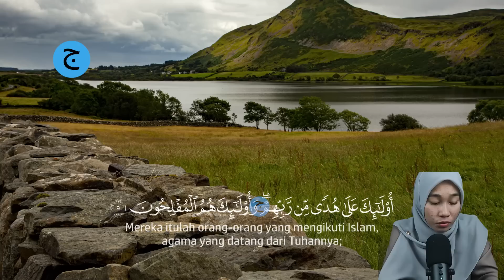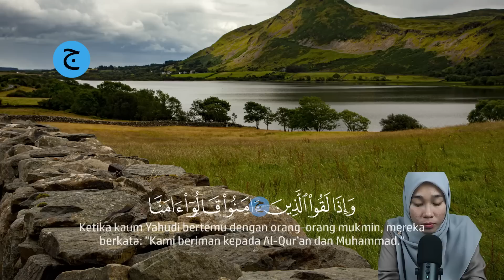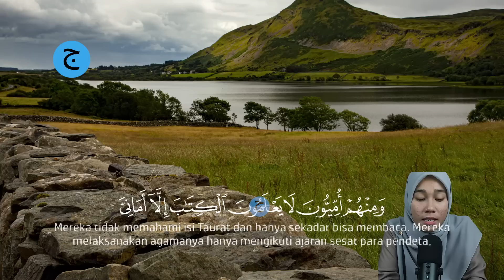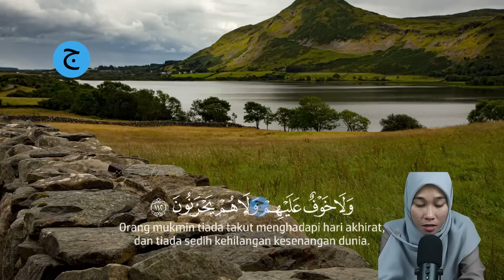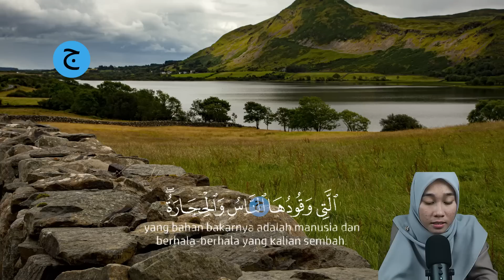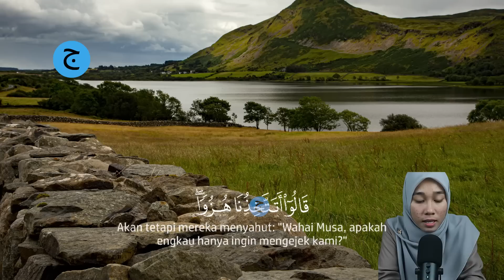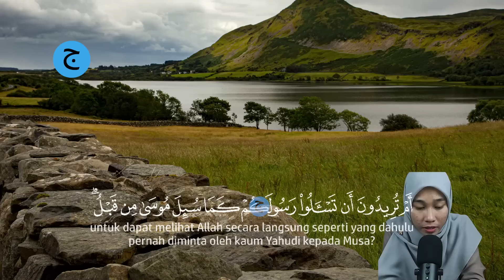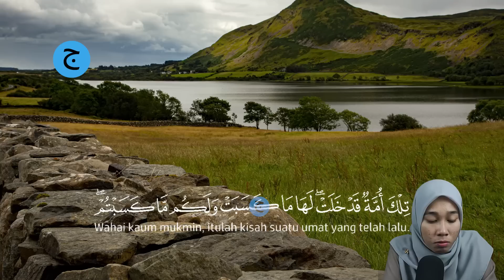Dzikir Malam Rabu Pengantar Tidur surah AL-BAQARAH, Menenangkan Hati, Dijauhkan dari gangguan Jin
Bacaan Dzikir Malam Rabu Pengantar Tidur surah AL-BAQARAH, Menenangkan Hati, Dijauhkan dari gangguan Jin , dzikir malam sebelum tidur/dzikir pengantar tidur ini adalah bacaan al-quran surah Al-Waqiah, Ar-Rahman, Al-Hadid.

Dzikir Malam dengan bacaan Dzikir Malam Rabu Pengantar Tidur surah AL-BAQARAH, Menenangkan Hati, Dijauhkan dari gangguan Jin  Pengantar Tidur, Menenagkan Hati & FIkiran, Dijauhkan dari gangguan Jin | Dzikir Malam bisa kita baca saat malam sebelum kita tidur, mendapatkan penjagaan malaikat dan pikiran kita menjadi fres kembali saat bangun pagi dan dilanjut dengan dzikir pagi agar kita semngat dalam menjalani aktifitas pagi untuk membuka pintu rezeki.

Mari kita amalkan Dzikir Malam Rabu Pengantar Tidur surah AL-BAQARAH, Menenangkan Hati, Dijauhkan dari gangguan Jin .